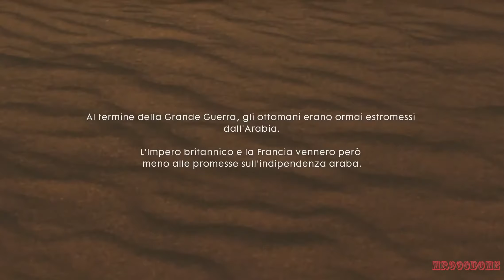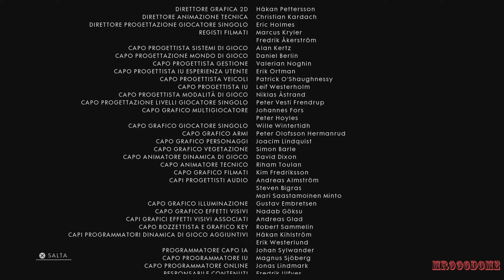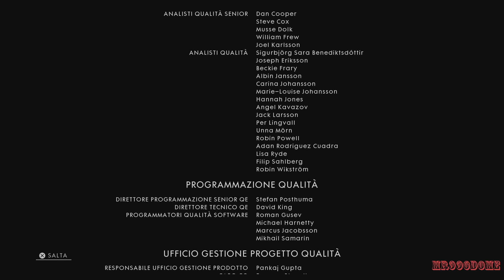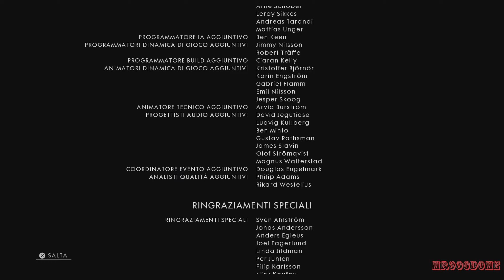Battlefield 1 parte 14 finale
Ultima parte
Pagina facebook
Se non funziona andate sul barner del canale dove c'è la scritta videogiochi e altro e lo troverete li.